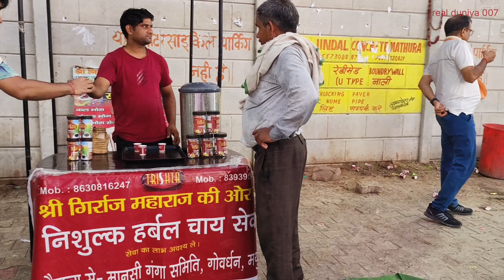Mansi Ganga Mandir Govardhan , Uttar Pradesh near mathura ll vrindavan ll Agra Il lord Krishna Radha